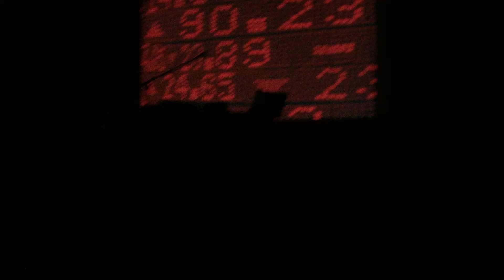Shabazz Palaces "Forerunner Foray" Live @ The Sinclair 9/5/17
Shabazz Palaces "Forerunner Foray" Live @ The Sinclair in Cambridge, MA 9/5/17. This was the opening song to their set.